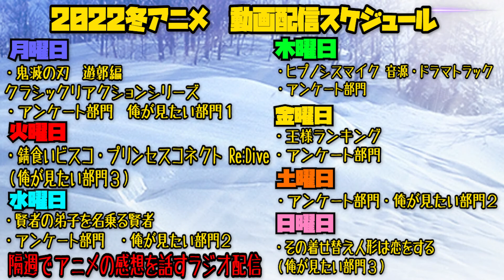ゴールデンカムイの第16話(2期4話)を見た日本人の反応と感想【リアクション】｜Golden Kamuy Episode15(Season2-3) Reaction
Golden Kamuy

0:00 OPトーク-Talk-
1:18 リアクション-Reaction-
25:08 感想・考察-Review-

©野田サトル／集英社・ゴールデンカムイ製作委員会